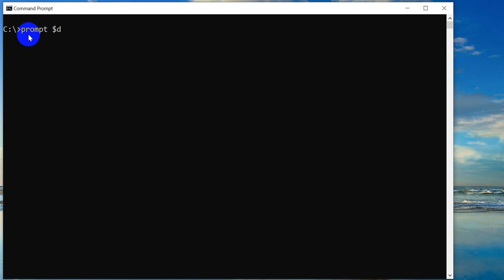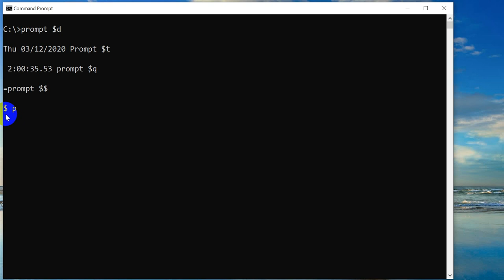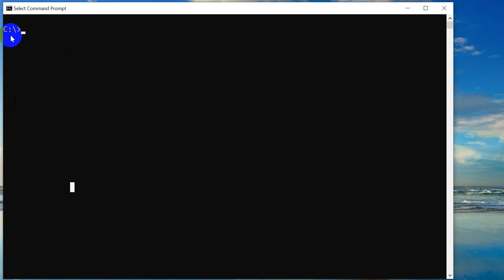محاضرة 2 - الاوامر الداخلية لنظام التشغيل دوز - م.فني سهام حسن محمد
الاوامر الداخلية
المادة: أنظمة تشغيل
القسم: أنظمة الحاسوب
م. فني سهام حسن محمد